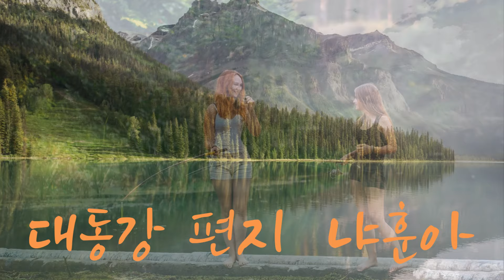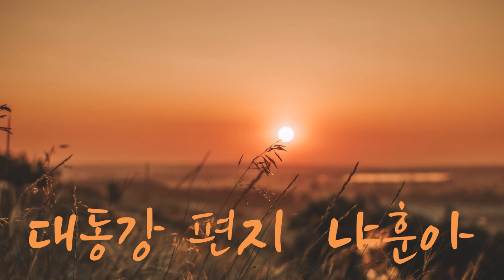대동강 편지 - 나훈아 81 제1집 1981년 LP반주 CO. YHA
첫번째 앨범: '81 제1집

대동강아 내가 왔다 을밀대야 내가 왔다
우표없는 편지 속에 한 세월을 묻어놓고
지금은 낯설은 나그네 되어
칠백리 고향길을 찾아왔다고
못본체 마라 못본체 마라 반겨주려마
대동강아 내가 왔다 부벽루야 내가 왔다
주소없는 겉봉투에 너의 얼굴 그리다가
눈보라 치던 밤 달도 없던 밤
울면서 떠난 길을 돌아왔다고
못본체 하네 못본체 하네 반겨주려마